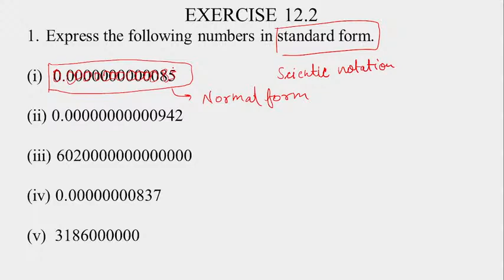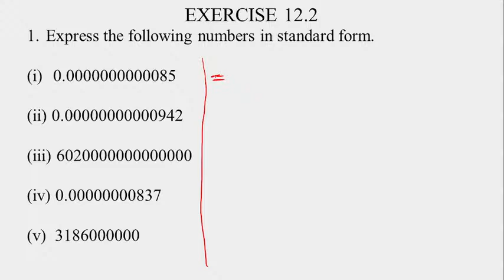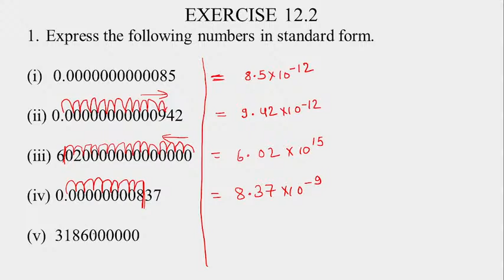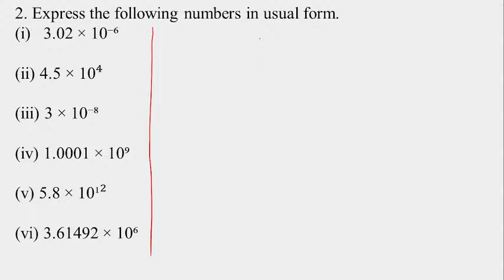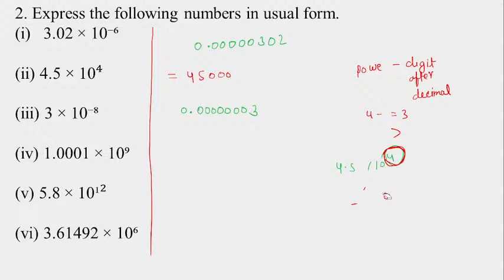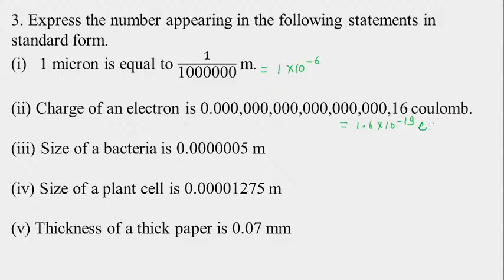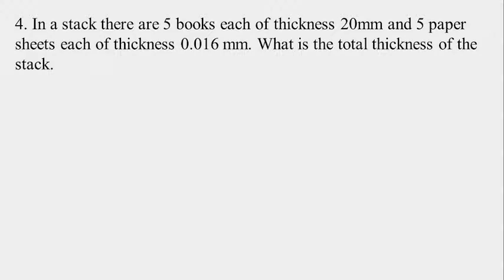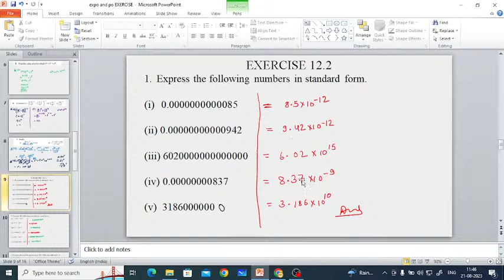express the following numbers in standard form | exponent and power class 8 exercise 12.2